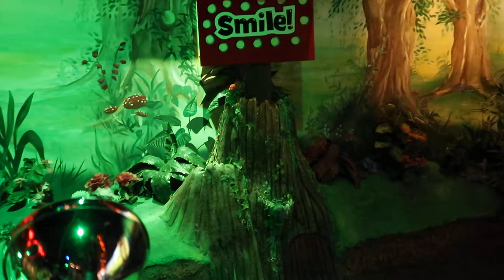Cadbury World! 🍫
I went with Sociables, this is the car ride thing at Cadbury's World. xD